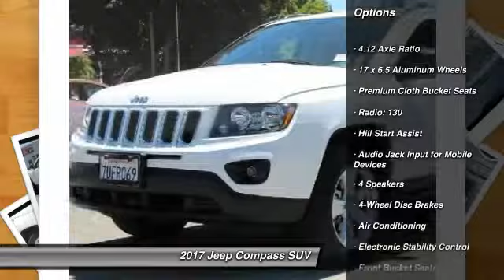2017 Jeep Compass Santa Clara CA PR3388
2017 Jeep Compass  - Stock#: PR3388 - VIN#: 1C4NJDBB6HD105039

4855 Stevens Creek Blvd.

Check out this 2017 Jeep Compass.   CARFAX One-Owner. Clean CARFAX. White 2017 Jeep Compass Sport 4WD 2.4L I4 DOHC 16V Dual VVT Fully Detailed, 4WD.brbrOdometer is 2214 miles below market average!brbrbrReviews:brbr  * Appealing baby-Grand Cherokee styling; optional flip-down tailgate speakers make tailgating a bit more fun; above-average off-road capability with Freedom Drive II; attractively priced. Source: Edmunds Contact the dealership today.